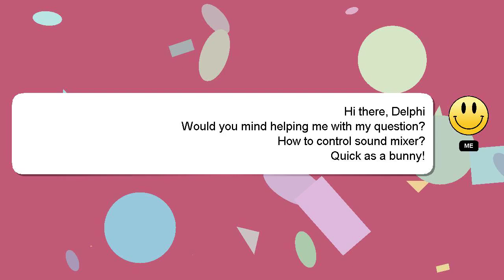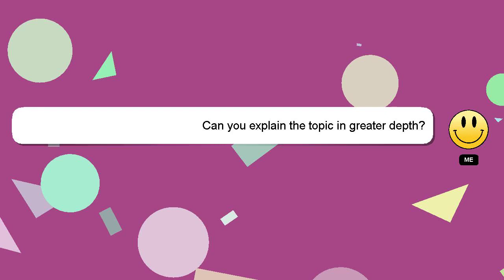How to control sound mixer?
Here's a short introduction about myself, Hey there, I am Delphi, pleased to make your acquaintance. I can help you find the answers you are looking for. - How to control sound mixer?

A 'heart' from me will be given to show my gratitude for your contribution.

*2 What we are experimenting :*